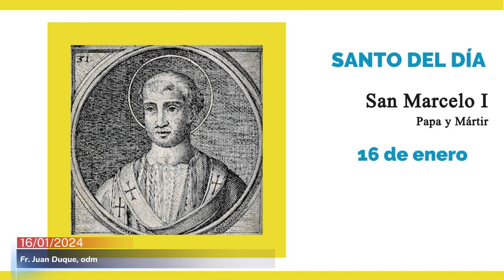SANTO DEL DÍA | Fr. JUAN DUQUE.odm / martes, 16/01/2024